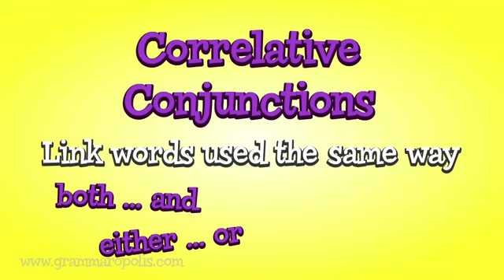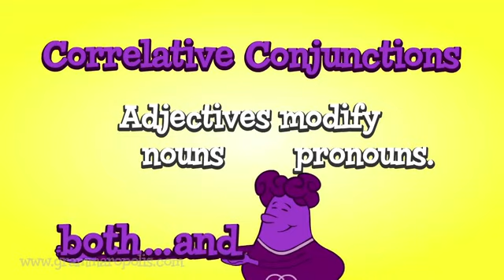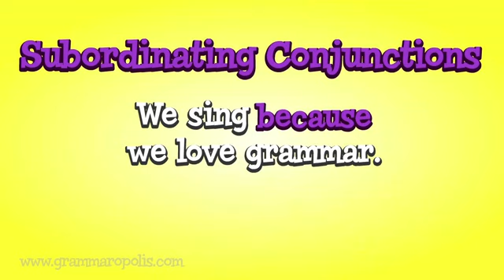7 Conjunction Song from Grammaropolis Let's Bring It All Together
English Grammar Song